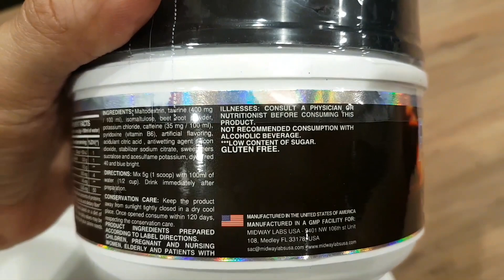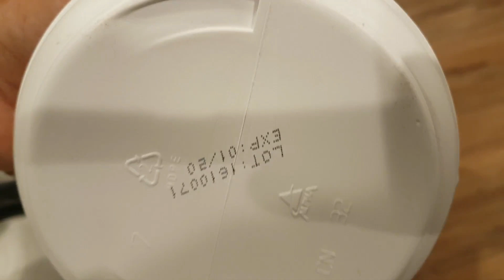RedWay 3D - Pré Treino - MidwayLabs - ENERGIA NO TREINO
ENERGIA NO TREINO - GANHO DE MASSA MUSCULAR

SeJA MUITo BEM VInDO A o FLUOX TRIX, ME CHAMO André ESSE é o MEU Diário VIRTUAL ! 2000 D.C